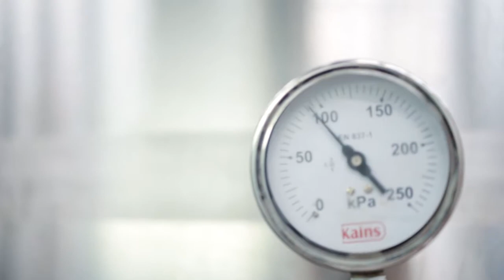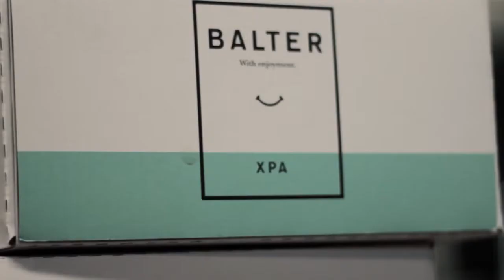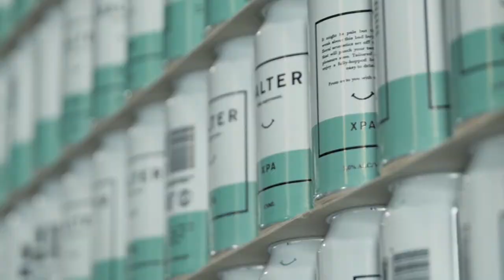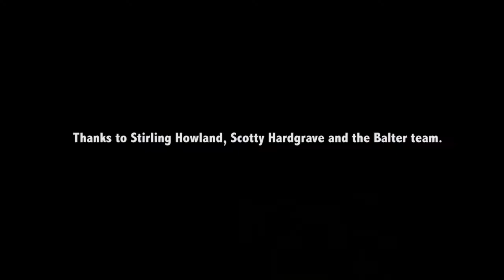BALTER BREWERS - Gold Coast, Queensland, Australia